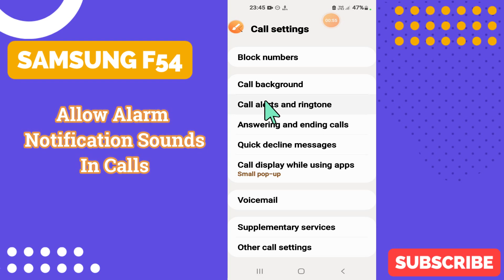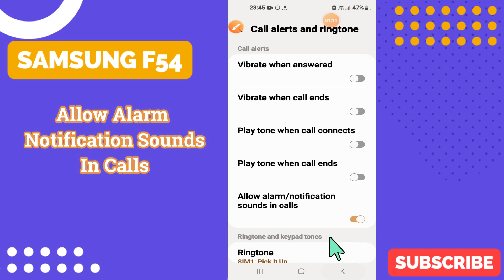Allow Alarm Notification Sounds In Calls Samsung Galaxy F54| Enable Alarm Notification Sound In Call